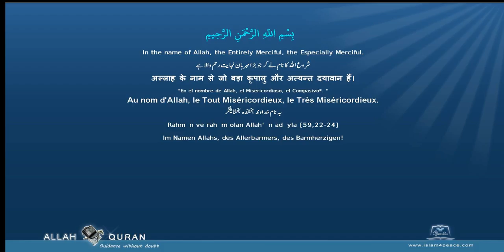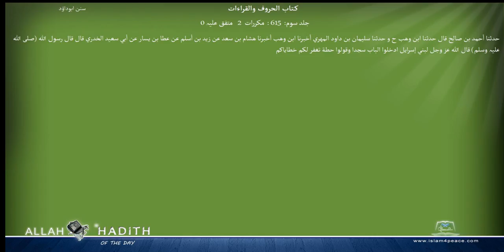Sunan Abu Dawood Arabic سنن ابوداؤد 027 كتاب الحروف والقراءات